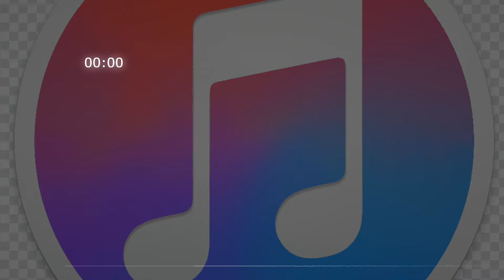oh oh my god meme sound effect - efecto de sonido